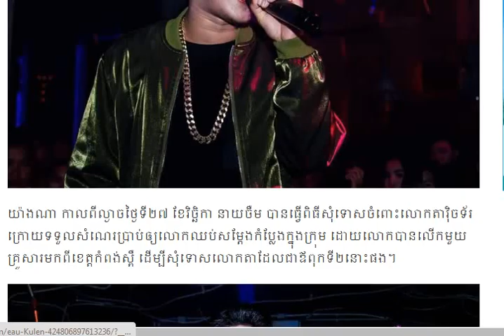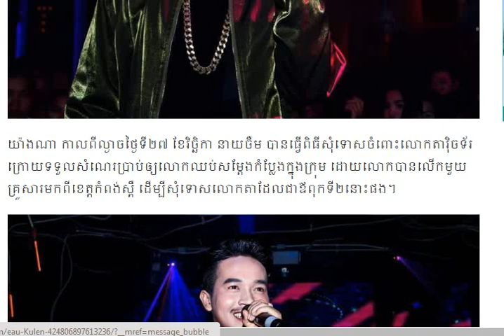តាវុិចទ័រ ប្រកាសផ្អាកកំប្លែង នាយចឺម នាំមួយគ្រួសារមកដល់ផ្ទះតែម្តង